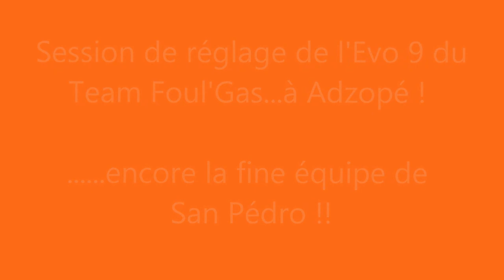le team Foul'gas et Soum à Adzopé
Préparation du rallye de Bouaké .dans quelques jours !!
l'Evo 9 du team foul'gas marche. ou plutôt, Vole !!
Super Dimanche entr'potes.